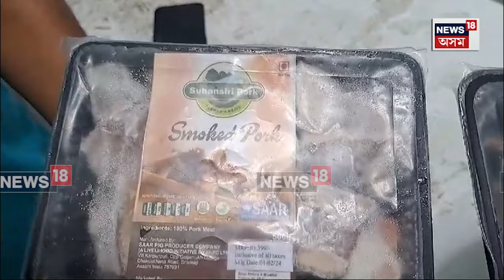Dhemaji News | গাহৰি মাংসৰ জুতি লোৱা সকলৰ বাবে এক ভাল খৱৰ | শুকান গাহৰি, মাংসৰ বিভিন্ন আচাৰ N18V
উত্তৰ অসমত SAAR PIG PRODUCER COMPANY ৰ দ্বাৰা উৎপাদিত গাহৰি কেচা মাংস ৰ লগতে শুকান গাহৰি,মাংসৰ বিভিন্ন আচাৰ, পৰ্ক ম’ম’ অচিৰেই বজাৰত লাভ কৰিব। সোৱণশিৰী পৰ্ক নামেৰে এক বেণ্ড সাজু কৰি তোলা হৈছে ৷

লগতে চাওঁক দিনটোৰ বহু গুৰুত্বপূৰ্ণ খবৰ |